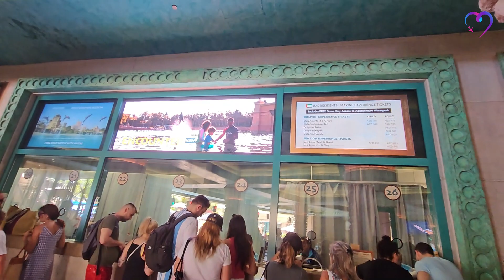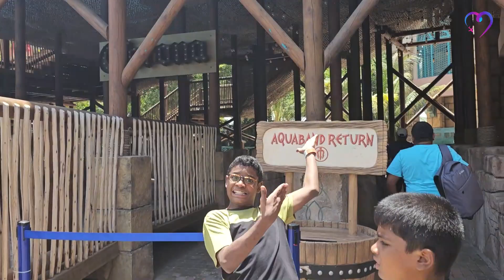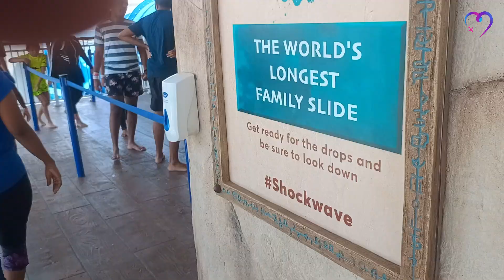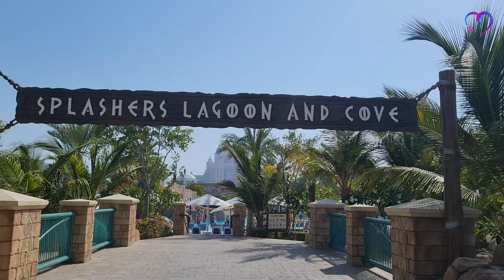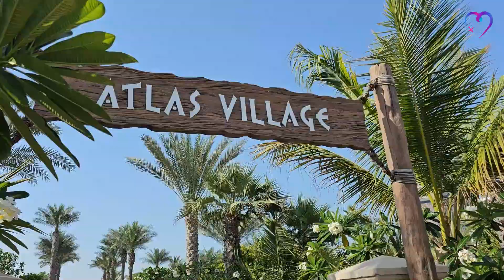Aquaventure Waterpark, Atlantis The Palm | Waterpark with the Most Slides in the World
Hello friends, welcome back to Heart Home and Travel. In this video, we check out Aquaventure Waterpark in Atlantis, The Palm.

Music from Uppbeat (free for Creators!)